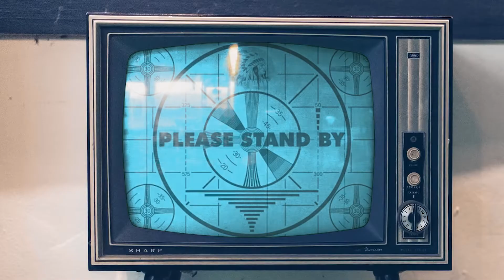Futuro Sessions "Mojo Hologram"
Pete A. Jonas playing a B-1 with Mojo pickups into Chase Bliss Audio pedals and an Otis amplifier.